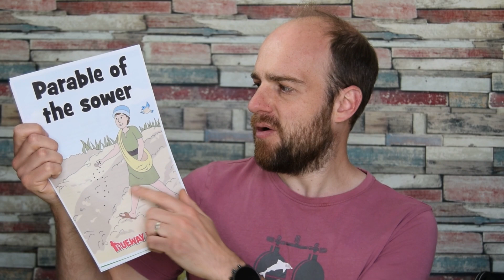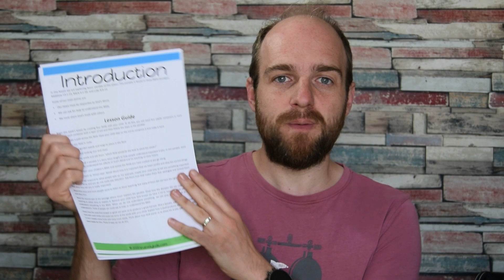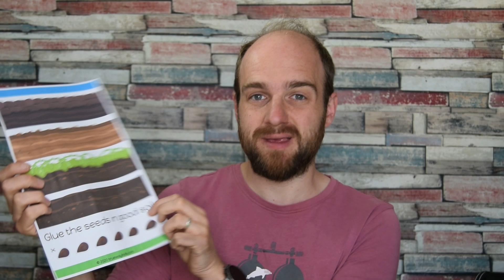Parable of the Sower